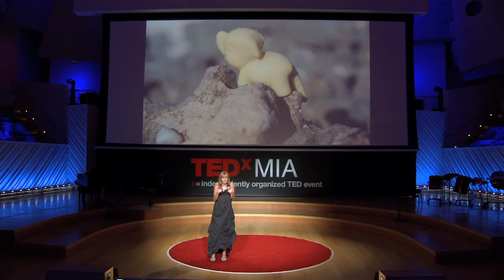TEDxMIA - Barbara de Vries - Plastic is Forever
BARBARA DE VRIES
Barbara, who is perhaps best known as the Design Director who launched CK-Calvin Klein, started a love/hate relationship with beach plastic seven years ago. Since then, her collections have incorporated beach plastic as a new weathered material that is not only forever but also glamorous. Her work has been featured by gallery Diet in Miami, Barneys NY, Vogue and a short documentary film called One Beach.